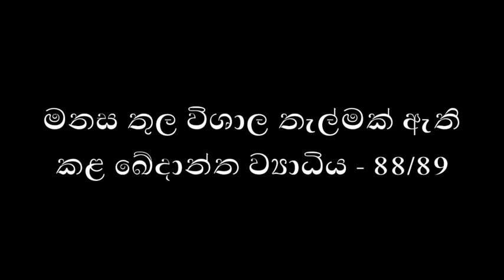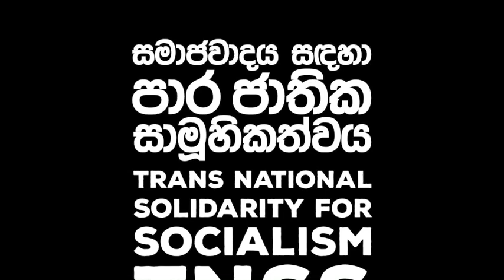මනස තුල විශාල තැල්මක් ඇති කළ ඛේදාන්ත ව්‍යාධිය - 88/89- තණමල්විල කොල්ලෙක්-Udaya R. Tennakoon -06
Trans National Solidarity for Socialism (TNSS)
A production of Art and Literature.